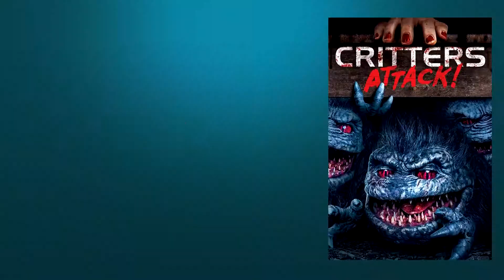Critters Attack - Movie Review (Critters 5)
The fifth Critters film, Critters Attack! is here! What did you think of this new horror comedy?

While babysitting two teenagers, college student Drea discovers that the alien Krites have landed in the nearby forest. They soon receive help from the mysterious Aunt Dee, who might have a history with the hungry intergalactic beasts.

JustinWatchesMovies reviews the newest films, ranks classics, reactions to trailers, and gives out free Funko Pops!